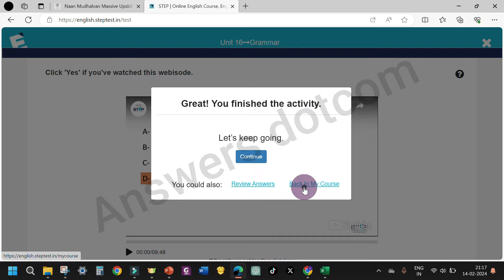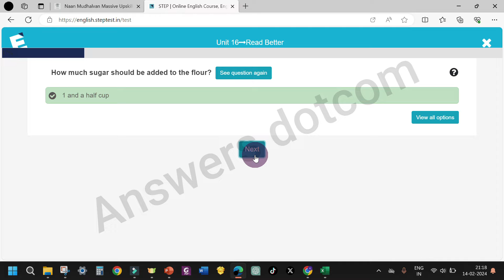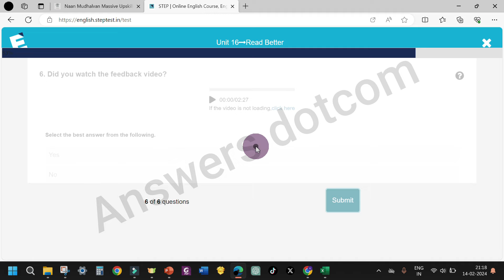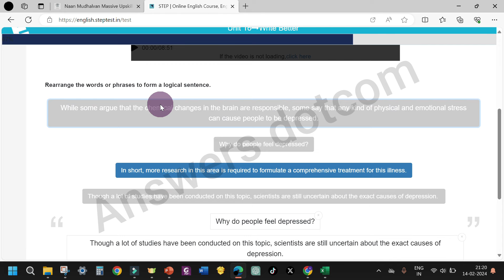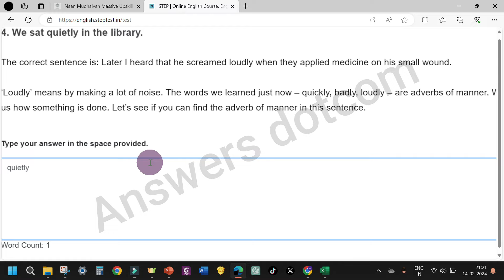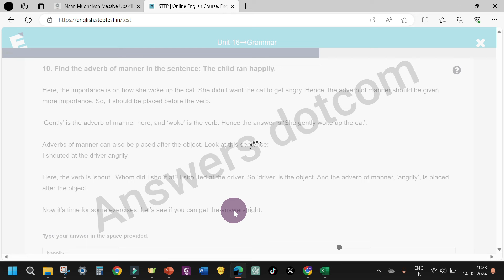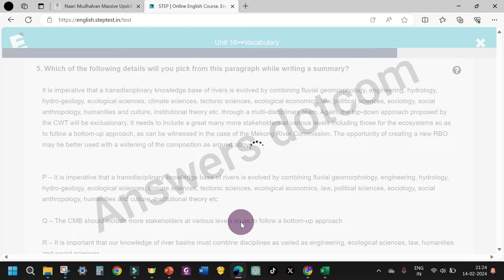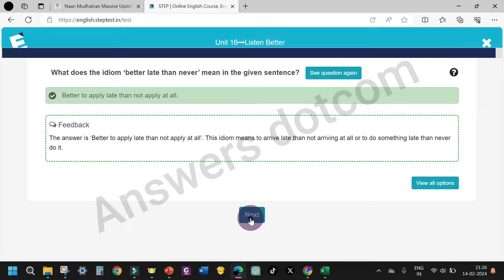UNIT 16||STEP||The HINDU|| 💯✅👍answersdotcom